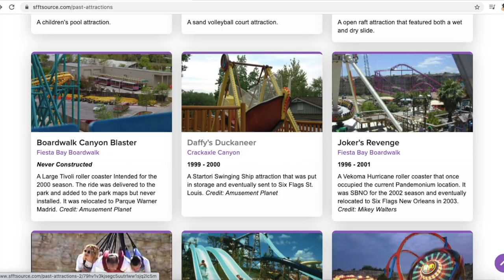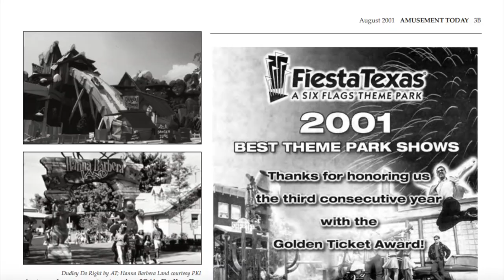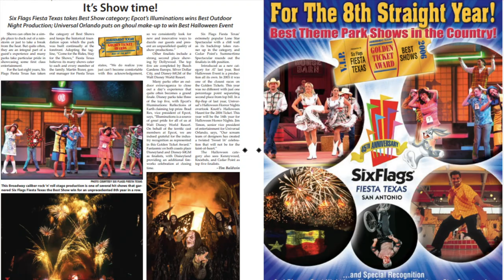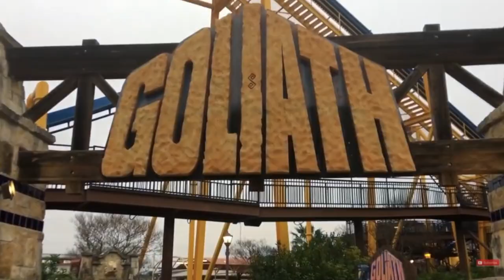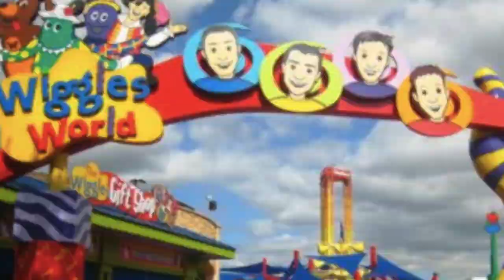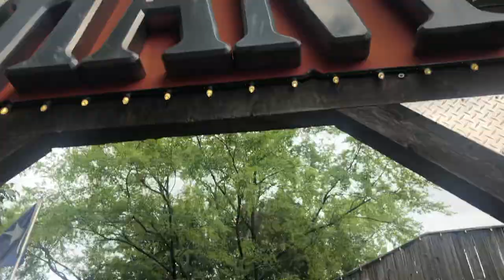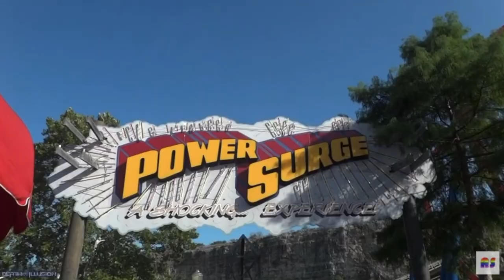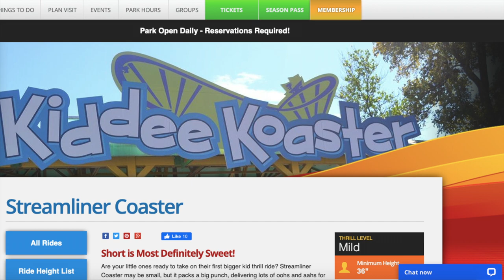Six Flags Fiesta Texas: From Quarry To Glory PART 2 (SFFT History & Timeline 2020) Theme Park Update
Have you been to Fiesta Texas? If so, what do you think of it? Check out his channel!